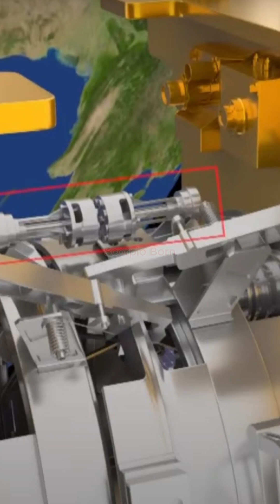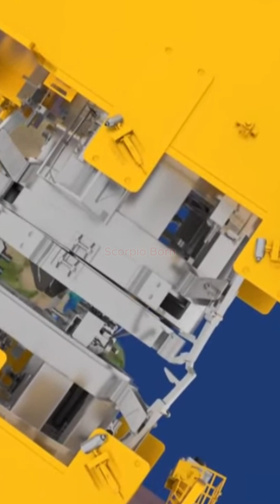ISRO Spadex in Space @scorpioborn5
Yours Queries:
Space Mysteries
space facts
space science
science
facts about space and the universe
facts
facts about space
about space
facts about space and stars
space
space x
universe facts
facts about space bright side
space race
space documentary
amazing space facts
science documentary